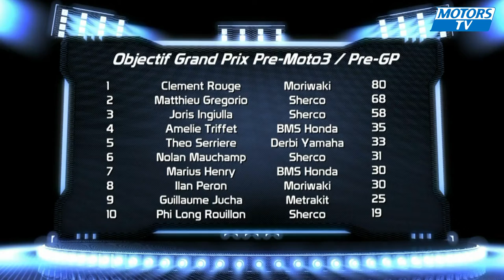Wheelies - FSBK 2016 - Nogaro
Le championnat de France Superbike FSBK, c'est dans le Mag Wheelies sur MotorsTV en partenariat avec la FFM !

Résumé de la seconde manche du championnat de France FSBK à Nogaro dans le Gers (32).